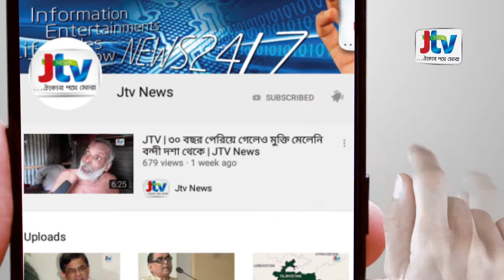JTV | বিকাশ, রকেটের ব্যালেন্স জানতেও লাগবে ৪০ পয়সা | JTV News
বিকাশ ও রকেটসহ সব মোবাইল ফিন্যান্সিয়াল সার্ভিস অ্যাকাউন্টের ব্যালেন্স এতদিন বিনা মূল্যে জানা গেলেও এখন থেকে তা জানতে ৪০ পয়সা খরচ করতে হবে। বাংলাদেশ টেলিযোগাযোগ নিয়ন্ত্রণ কমিশন, বিটিআরসি বৃহস্পতিবার এই সংক্রান্ত এক নিদের্শনা জারি করেছে।
বিটিআরসির নির্দেশনায় বলা হয়েছে, মোবাইল ফিন্যান্সিয়াল সার্ভিসে প্রতিবার লেনদেন, ব্যালেন্স চেক বা স্টেটমেন্ট নেওয়াসহ নানা ধরণের কাজকে একেকটি সেশন ধরা হবে। আর প্রতিটি সেশনের সময় হবে ৯০ সেকেন্ড। প্রতি ৯০ সেকেন্ডের একেকটি সেশনের জন্যে মোবাইল ফোন অপারেটরদেরকে ৮৫ পয়সা করে দিতে হবে। একেকটি সেশনের মধ্যে দুটি এসএমএসও থাকবে। তবে গ্রাহক যদি শুধু ব্যালেন্স চেক করতে চায় তবে তার জন্য তাকে সেশনের চার্জ দিতে হবে ৪০ পয়সা।